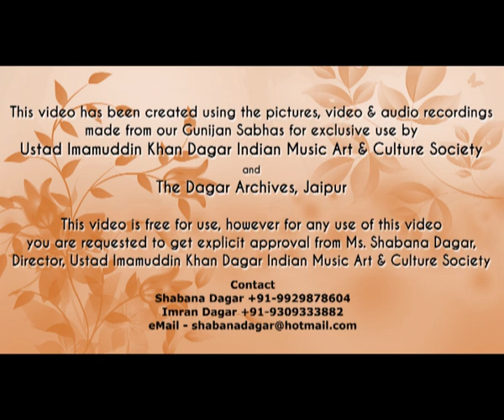Gunijan Sabha Verse 44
This is further to my last post where I had shared the pics from Gunijan Sabha Verse 44 held on 16th of December, 2018 at IIC Annexe.

Here is the video which shares excerpts from the sabha. This time, Pt. Rajeev Janardan, eminent Sitarist of Imdadkhani Itawah gharana shared and demonstrated the artistry of the Gharana.

It was an overwhelming experience listening to Pt Rajeev Janardan who was ably supported by young talent Priya Tiwari Ji on Tabla. Must thank Pt. Vijay Shankar Mishr Ji for a perfect moderation.

Please like this videro and share ahead. I jave posted this video on Facebook also.

And I do thank Shabana Dagar Ji, Sharada Mushti Ji, Ud. Wasifuddin Dagar Ji, Shri Rajiv Shukla ji, Preeti Kapoor Ji & Inderjeet Ji.

As they say “it was music for the ears and satisfaction for mind”. You need to see to believe what I am saying.

Bless us and stay with us, and spread the word about Gunijan Sabha in your circles. This is how you can help us in our mission of supporting, enhancing and expanding Indian Music, Art & Culture.